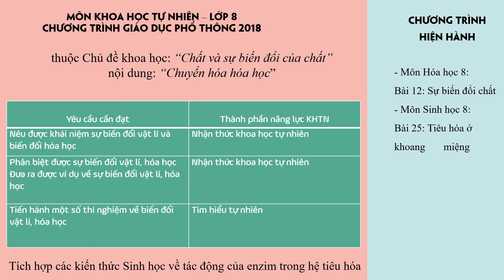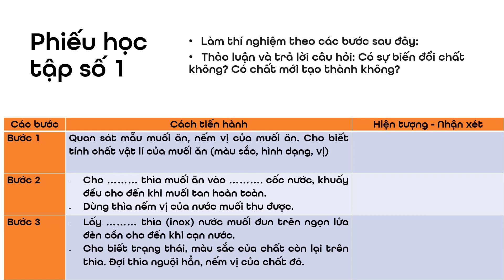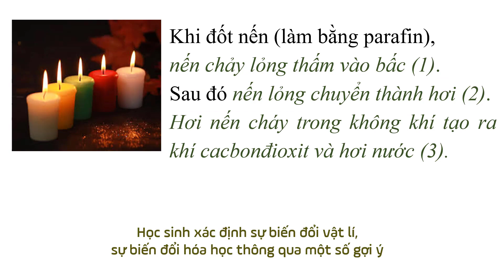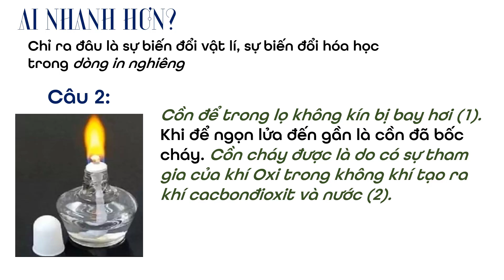VU027 - Nguyễn Thị Thu Dịu - Trường Cao đẳng Sư phạm Nam Định